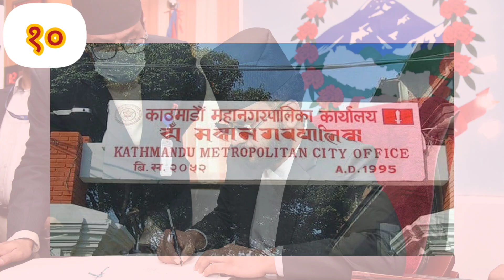Hierarchy | मर्यादाक्रम | नयाँ मर्यादाक्रम | balen shah | news | nepali | nepali neta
मर्यादाक्रम
यसको विस्तृत विवरण तलको लिंकमा हेर्नुहोला

Hierarchy | मर्यादाक्रम | balen shah
news
Qualification of Nepali Leaders, Nepali Leaders Biography,
first world war in nepali
world war 1 in nepali
history in nepali
world history in nepali
ancient historyall history
hitler
nepal first world war
role of nepal in first world war
history of nepal
history of nepal in nepalinetako study
educational_qualification_of_political_leaders_nepal
nepali leader education qualification
nepali netako education
political leader education qualification
parchanda education qualification
kp oli education qualification
sher bahadur education qualification
balen shah education
harka sampang education qualification
baburam bhattarai education qualification
gagan thapa education
bidhya devi bhandari education
netako padai
nepali politician with good education qualification
nepal powerfull politician
Netaharuko Study,
Political Leaders Study, Vidya devi Bhandari Study,
KO Oli Study,
Vidya devi Bhandari Biography, Baburam Bhattarai Biography,
KP Oli Biography,
Baburam Bhattarai Study,
Rajendra mahato biography, Rajendra Mahato study,
Gagan Thapa Biography, Gagan Thapa Study,
KP Oli
New parliament Nepal,
Netahruko study,
Netaharuko Education Nepal,
Academic Qualification of Nepali political Leaders, Academic qualification of nepali Leaders,पढाई कति | nepali leader education qualification | educational_qualification_of_political_leaders

प्रधानमन्त्री
उपप्रधानमन्त्री
पूर्वप्रधानमन्त्री
मन्त्रिपरिषद्का पूर्वअध्यक्ष
 नेपाल सरकारका मन्त्री
प्रदेश सरकारका मुख्यमन्त्री
नेपाल सरकारका पुर्व उपप्रधानमन्त्री
नेपाल सरकारका सहायक मन्त्री
नेपाल सरकारका पुर्व मन्त्री
प्रदेश सरकारका मन्त्री
प्रदेश सरकारका राज्यमन्त्री
 प्रदेश सरकारका सहायक मन्त्री
education of nepal
education of nepal
education minister of nepal
education minister of nepal today news
education history of nepal
education system of nepal
education minister of nepal name
education ministry of nepal
education news of nepal
education nepal yt
education nepali
viral news nepal
viral news nepal
viral news nepali
new viral news nepal
nepali viral news today
today viral news in nepal
nepal news
nepal news
nepal news
nepal news update
nepal news channel
nepal news today live 2022
nepal news latest
nepal ranking
nepal ranking in cricket t20
nepal ranking in t20
nepal ranking fifa 2022
nepal ranking in football
nepal ranking fifa
nepal army ranking
nepal passport ranking 2022
nepal police ranking
nepal passport ranking 2021
nepal army ranking in the world
nepal political
nepal political history
nepal political system
nepal political news
nepal political parties
nepal political speech
nepal political news latest
nepal political map
nepal political structure
nepali political interview
nepal political song
prachanda latest interview
prachanda latest interview
prachanda latest
prachanda
prachanda latest interview new
prachanda latest in chitwan
netako vasan
neta ka bhashan
neta kaise bane
neta ka gana
neta kasari banne
neta ka
neta ka samachar
neta ka ghar
neta ka naam
neta kahaniprachanda latest interview
sher bahadur deuba
president bidya devi bhandari
president of nepal
balen shah news
balen shah ranking
nepal top 10 richest person
nepal top